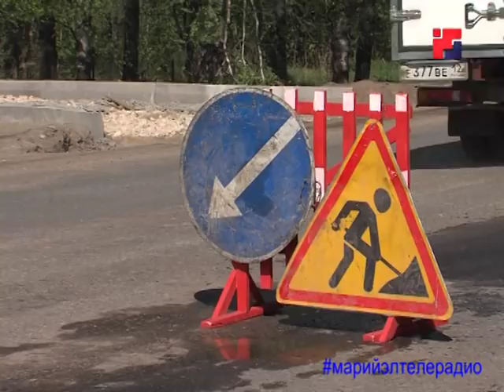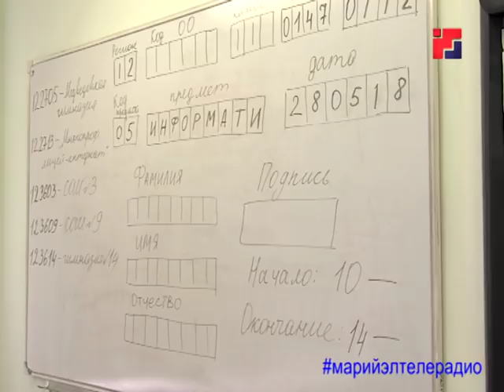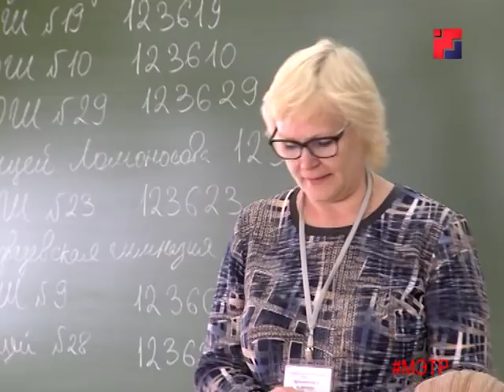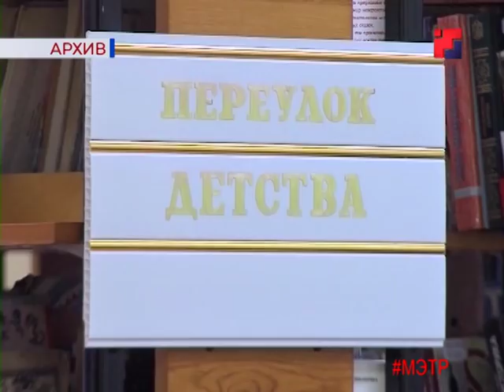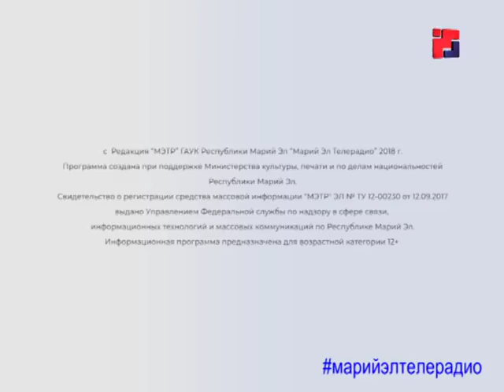Новости «Марий Эл Телерадио» от 28 мая 2018г.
1. Евстифеев подвел предварительные итоги Петербургского международного экономического форума.
2. В последнюю неделю мая в Марий Эл будет стоять холодная погода.
3. В Марий Эл этим летом будет оборудовано 140 мест для купания.
4. В Йошкар-Оле продолжаются работы по ремонту дорог и тротуаров.
5. Проект по благоустройству набережной в Звенигово прошел в полуфинал Всероссийского конкурса.
6. Сегодня во всей стране стартовал основной этап сдачи ЕГЭ.
7. Чем сегодня живут сельские библиотеки в Марий Эл?
8. В Национальной президентской школе Марий Эл открылось театрально-литературное отделение.
9. В Йошкар-Оле прошел велопарад «Эвелин-2018».
10. Зеленый марафон «Бегущие сердца» состоялся в столице Марий Эл.